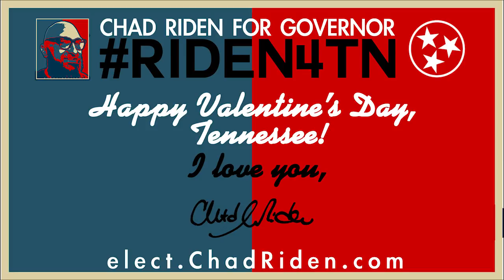Happy Valentine's Day from TN Gubernatorial candidate Chad Riden & Birdcloud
Fed up with the toxic current political climate and seeing a void in viable candidates in Tennessee willing to move forward in the vein of Bernie Sanders, humble East Nashville based comedian / dog-walker / single father Chad Riden is running for Governor of Tennessee in 2018.

:: PRO ::
– High speed state wide fiber optic internet as a public utility w/ Chattanooga model
– Medicare For All – healthcare is a right, not a privilege
– Unionized labor
– Public Schools
– Construction of high speed rail connecting Memphis, Nashville, Knoxville, Bristol & Chattanooga
– Sustainable housing for the Homeless, possibly using the Earthship Biotecture method w/ recycled materials
– LGBT+ anti-discrimination laws and protection
– Legalization of Marijuana
– 7 days a week alcohol sales

:: ANTI ::
– Money in Politics & career politicians in general
– Outsourcing State tasks to for-profit businesses: Charter Schools, Privatized Prisons, etc. If someone else can turn a profit doing it, Tennessee can do it cheaper in-house.
– discrimination, hate, fear, ignorance, Trump.

Chad attended McMinn County High School in Athens, Tennessee Hiwassee College in Madisonville, and the University of Tennessee in Knoxville where he earned a Bachelor’s Degree in Broadcasting / Mass Communications. He has worked in local tv and radio and internet development since 1995, and began writing and performing stand-up comedy when he moved to Nashville in the summer of 2000.

Riden has worked full-time as a traveling stand-up comedian since 2007 and spends the rest of his time running “Nashville StandUp” – a non-profit dedicated to promoting and producing live comedy events, such as the BrokenRecordShow which breaks it’s own world record for longest standup comedy show, multiple comedians annually by 5 minutes as part of the Nashville Comedy Festival in April at Third Coast Comedy Club.

Chad Riden has appeared on “The Daily Show” on Comedy Central, the Late Show with David Letterman’s “Tony Mendez Show”, ABC’s “Nashville,” and may or may not be featured on an episode of CMT-Canada’s “Mississippi Snake Grabbers” (no idea it it’s aired, honestly).

Chad Riden currently lives in East Nashville with a flying squirrel, a duck, a turtle and his 14-year-old daughter who approves of none of this.

Riden’s views are his own and do not reflect the views of any of the three non-profits he volunteers at: Walden’s Puddle wildlife rehab facility, WXNA-FM & Nashville StandUp – none of which endorse political candidates or Chad Riden.

Hermione @Wondertwirrel is a nocturnal Southern Flying Squirrel. She goes between phases of intense activity, eating and snuggling down for a nap.

@JaredFlirtle is a turtle. He eats from @ChadRiden's hands and bites everybody elses. He is plotting your destruction right now.